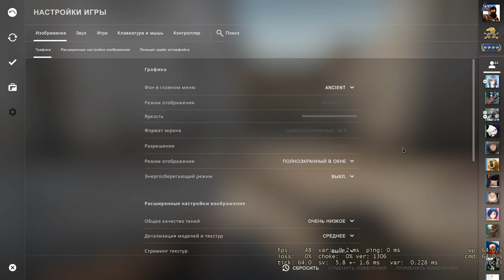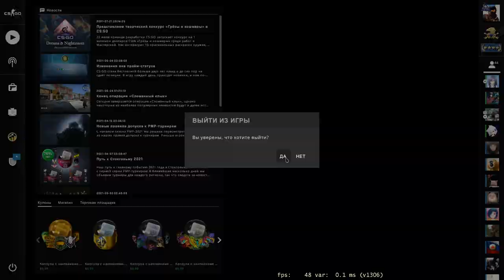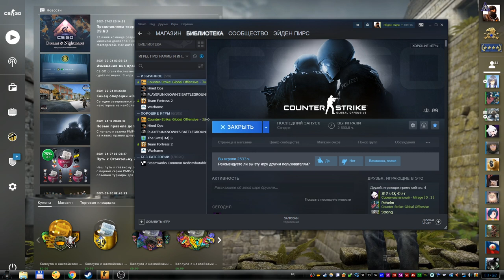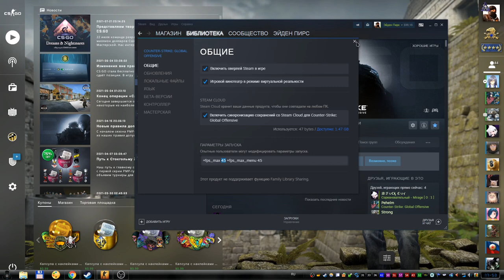Как убрать лаги в кс го? Что делать если кс го лагает?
В этом видео я расскажу вам что делать если лагает cs go.
Так же это видео будет ответом для тех кто спрашивает почему у меня такой низкий фпс в игре.
Это видео поможет тем, у кого как и у меня со временем начала лагать кс го, хотя раньше не лагала. Но вряд-ли видео поможет тем у кого игра лагала изначально, хотя лагов я думаю станет поменьше.

P.S.
Команды для консоли игры:
fps_max 45
fps_max_menu 45
Команды для параметров запуска steam:
+fps_max 45 +fps_max_menu 45
Чтобы открыть консоль разработчика:
надо в игре нажать на клавишу ~
если не сработало, значит надо зайти в настройки -- игра -- консоль разработчика -- да
и тогда откроется